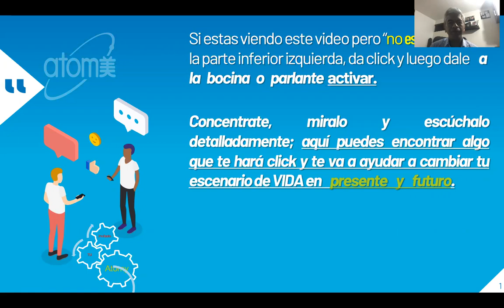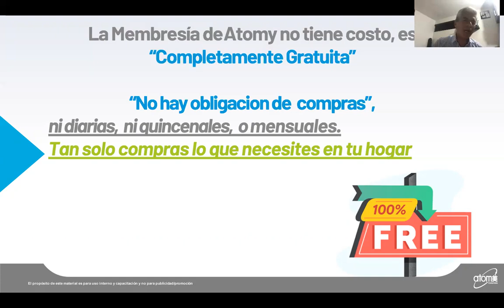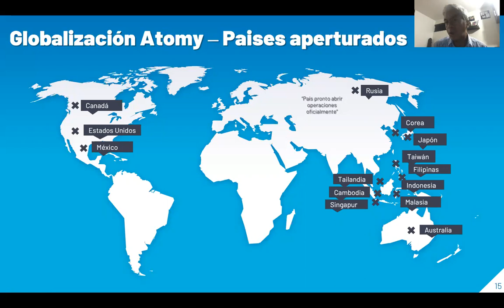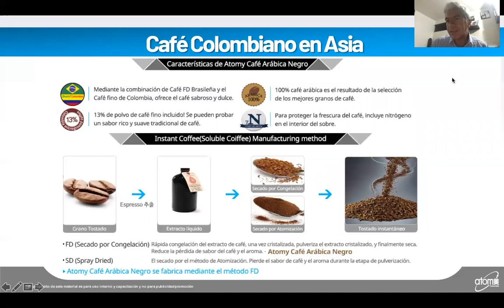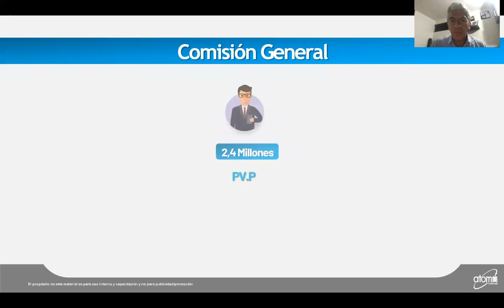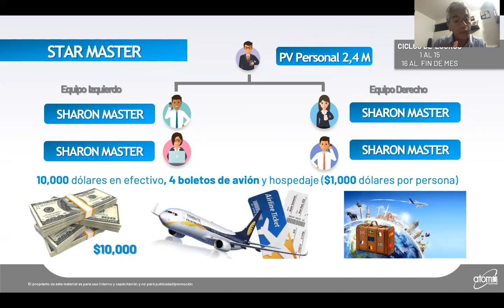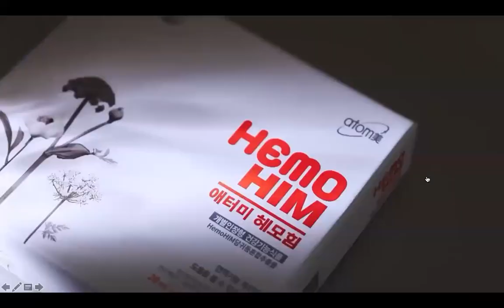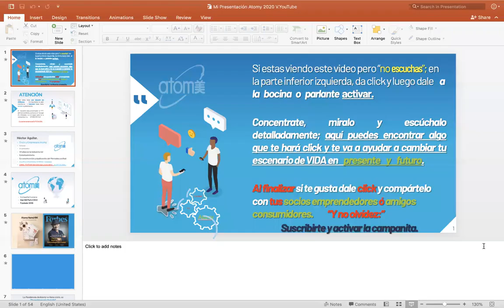ATOMY - La POTENTE máquina para generar ingresos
Atomy, una potente máquina para generar ingresos adicionales y construir riqueza. ¿Cómo hacerlo paso a paso y de forma sencilla?.

Conoce AQUÍ la compañía, los productos y el plan de ingresos.